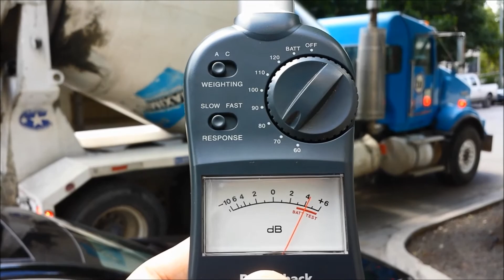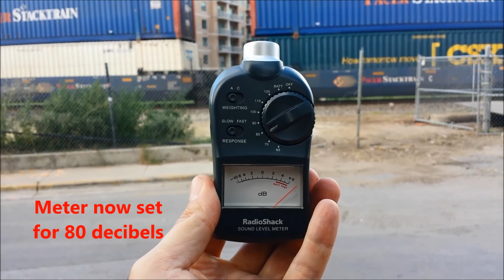Downtown Noise wlmp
A video showing a variety of downtown Austin noises ranging from 70 to 85+ decibels.

Austin City Council may limit concrete pour noise to 75 decibels after 7pm and 65 decibels after 10:30pm (and later on weekend), but as this video shows there are many routine noises downtown that rise above 75 and even 85 decibels.  Why is construction being singled out for the 75 and 65 decibel limits?